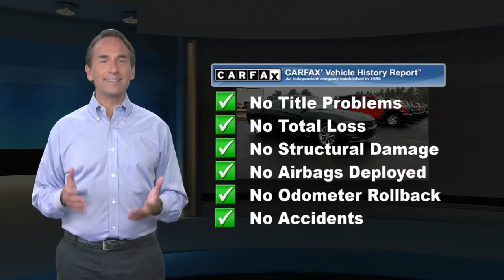Certified 2015 Dodge Charger SXT, Downingtown, PA 193145A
1221 E. Lancaster Ave

Pitch Black 2015 Dodge Charger SXT Plus RWD 8-Speed Automatic 3.6L 6-Cylinder SMPI DOHC 1 Owner!, Factory Certified, Pearl/Black w/Sport Leather Seats, 4-Wheel Disc Brakes, 6 Speakers, ABS brakes, Air Conditioning, AM/FM radio: SiriusXM, Anti-whiplash front head restraints, Auto Adjust In Reverse Exterior Mirrors, Auto-Dimming Exterior Driver Mirror, Automatic temperature control, Bi-Function HID Projector Head Lamps, Brake assist, Delay-off headlights, Driver & Passenger Lower LED Lamps, Dual front impact airbags, Dual front side impact airbags, Electronic Stability Control, Four wheel independent suspension, Front anti-roll bar, Front dual zone A/C, Front fog lights, Front Overhead LED Lighting, Fully automatic headlights, Heated 2nd Row Seats, Heated front seats, Heated Steering Wheel, Illuminated Rear Cupholders, Low tire pressure warning, Occupant sensing airbag, Overhead airbag, Panic alarm, ParkSense Rear Park Assist System, ParkView Rear Back-Up Camera, Plus Group, Power driver seat, Power Front Driver/Passenger Seats, Power Heated Memory Mirrors w/Man F/Away, Power steering, Power windows, Quick Order Package 29H, Radio data system, Radio/Driver Seat/Mirrors Memory, Radio: Uconnect 8.4, Rear anti-roll bar, Rear window defroster, Remote keyless entry, Security Alarm, Speed control, Sport Leather Seats w/Met. Accents, Steering wheel mounted audio controls, Traction control, Ventilated Front Seats, Wheels: 18 x 7.5 Polished/Painted Aluminum.Recent Arrival! 19/31 City/Highway MPGAwards:* ALG Residual Value Awards * 2015 KBB.com Best Resale Value AwardsReviews:* Smooth yet controlled ride; roomy interior with quality materials; hugely potent V8s; available all-wheel drive; excellent touchscreen electronics interfaces. Source: Edmunds* Redesigned for 2015 is the iconic Dodge Charger. Charger's silhouette has always been distinct, one look at the new Charger and there's no doubt who and where this evolution came from. Front to rear, nearly every piece of sheet metal is carefully recrafted for a striking, muscular look, starting with new projector headlamps, LED lighting, and the signature split crosshair grille. In the rear a new three-piece low profile spoiler enhances the athletic lines of this muscular beast while full-width racetrack LED taillamp gives a lasting impression to those left in your wake. Inside, performance seats are designed to hold you firmly in place while the available heated and ventilated Nappa leather trim, with perforated Alcantara suede inserts, wraps you in comfort. Choose from a choice of 3 engines including the 300hp 3.6L Pentastar V6 with up to 31MPG hwy, a 5.7L 370hp HEMI V8, or the startling 6.2L Supercharged V8 with 707hp in the SRT Hellcat. 8.4 inches of total control is yours thanks to the Uconnect systems with downloadable apps. The Charger R/T Road & Track includes performance pages with configurable drive modes that allow performance adjustments to the engine, transmission, steering response and traction control. The 7-inch reconfigurable digital cluster display lets the driver choose what information is displayed, including 0-60 time, reaction time and a lap timer for those keeping score. The Charger helps you maintain control and protect your passengers with more than 80 available safety and security features, including Lane Departure Warning with Lane Keep Assist, Full Speed Forward Collision Warning Plus with Crash Mitigation, Adaptive Cruise Control Plus with Full Stop Functionality, Advanced Brake Assist and more. Source: The Manufacturer Summary

[RLVID:27402:08e82b4de13f8a5d:364bef0cca662133:1]